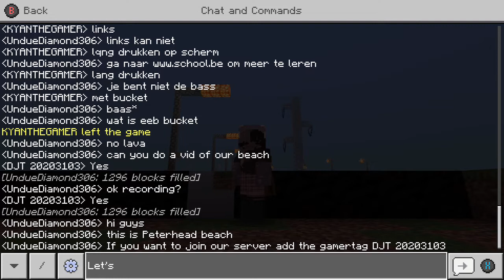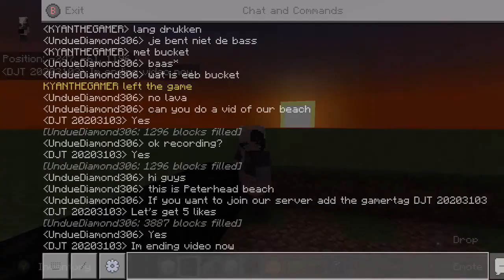Minecraft beach playing with unduediamond306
d33c55be-11e7-49e0-be56-32603dad7b31.mp4